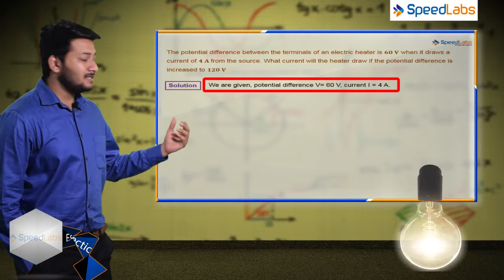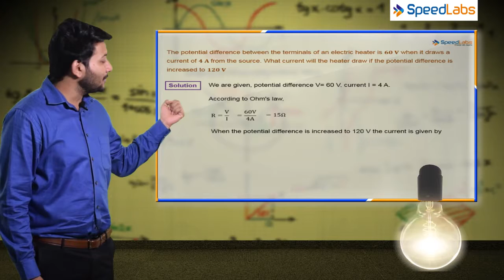NCERT solutions for class 10th Science Electricity Q2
10th | CBSE |PHYSICS | ELECTRICITY|
Learn some time-saving tricks to solve numerical based on "Ohm's Law" from our SpeedLabs mentor "Paritosh Rao" in just 2 minutes.